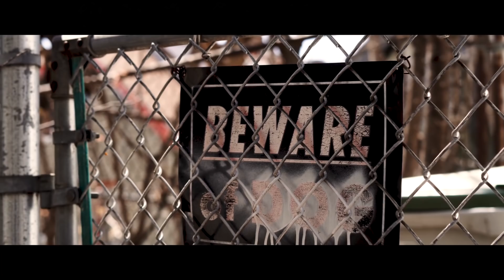TTG Rio - Butterflies (Official Video)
Get in Contact With Me Through:👇🏾

Snapchat 👻: @ttgrio
Facebook👤: @TTG Rio